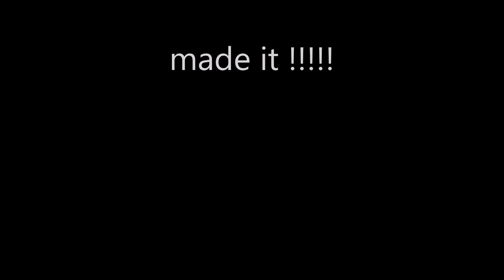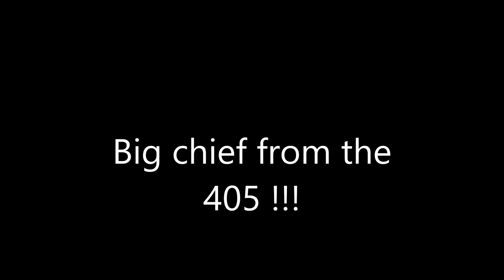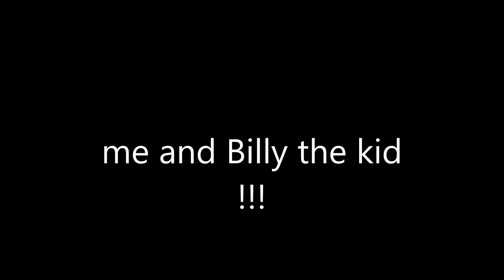stars and cars of war in the woods !!! epi 139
we get into war in the woods a little early and do some meet and greet with the heavy hitters !